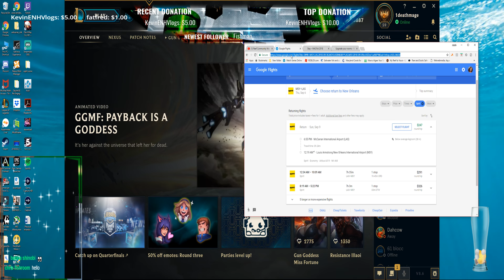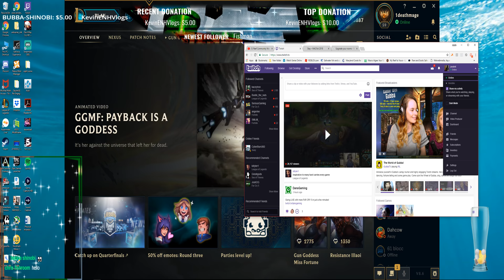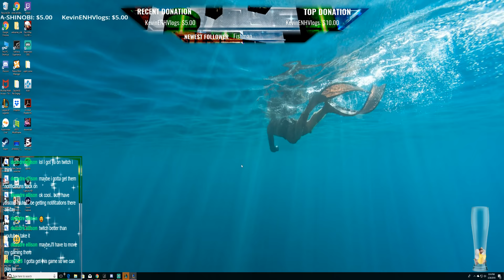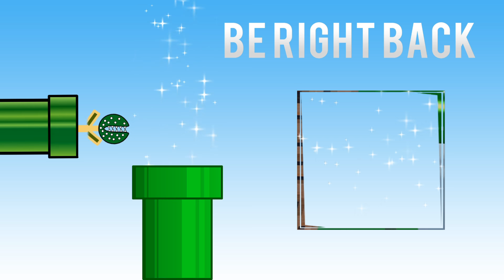chill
Like and Sub if you are enjoying yourself